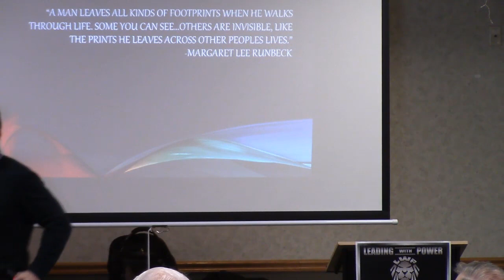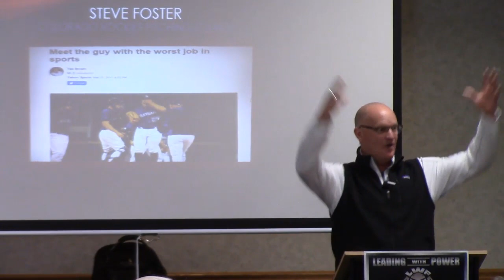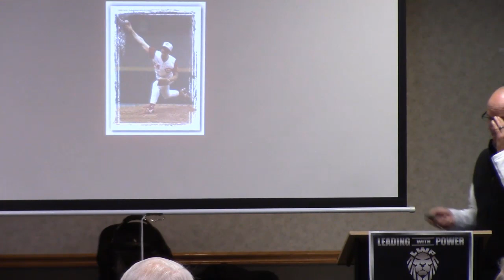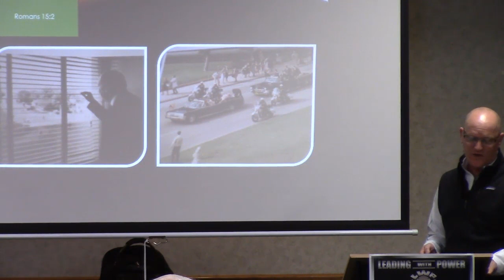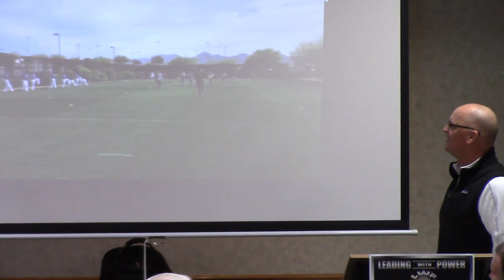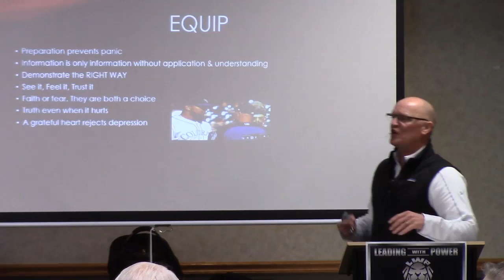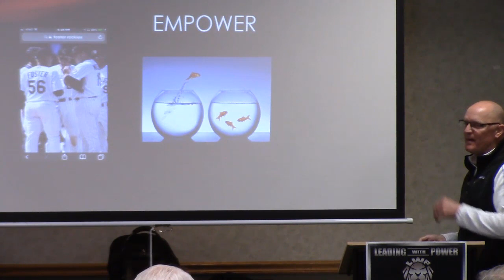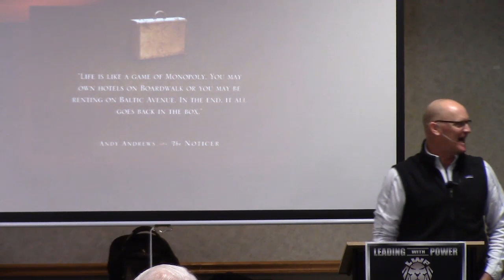Lead Like a Pro - Stephen Foster - Leading With Power - Lake Hallie WI - 2019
Steve Foster is in his fifth season as pitching coach for the Rockies. Foster came to Colorado from the Kansas City Royals, where he worked during the 2013-14 seasons as special assistant to the general manager/pitching coordinator after serving the 2010-12 campaigns as the Major League bullpen coach. Originally drafted by Cincinnati in the 12th round of the 1988 First-Year Player Draft, Steve played three seasons in the Major Leagues with Cincinnati (1991-93). Steve and his wife Cori reside in Mosinee, Wis. They have two children, son Casey and daughter Lauren.

Leading With Power is for men interested in learning how to handle the challenges of life, family and career. Each month successful, dynamic speakers will be addressing the challenges that all men ace.

Come join us on the 2nd Thursday of each month at the Eagles Club, Lake Hallie WI.